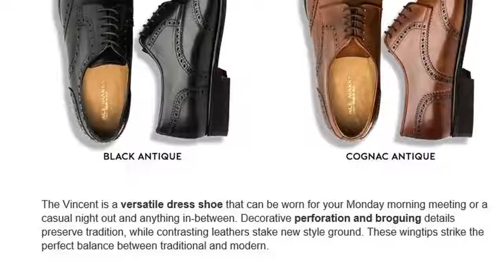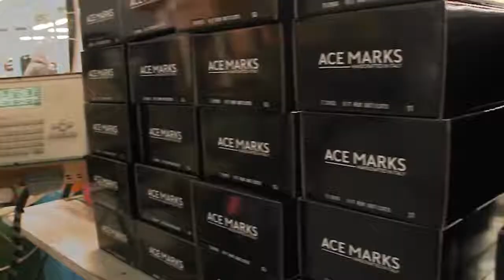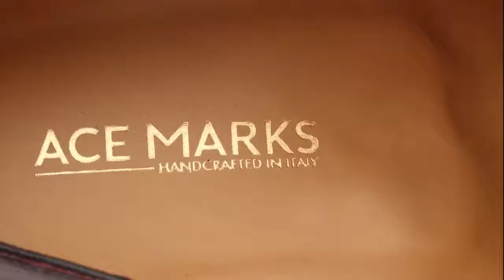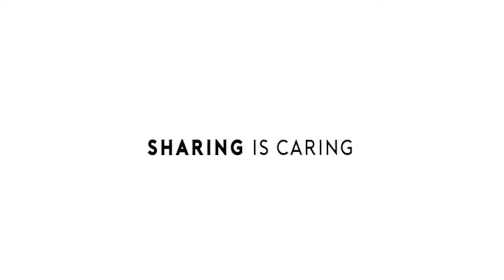Handcrafted Dress Shoes Reinvented for the Modern Gentleman | Indiegogo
Handcrafted Dress Shoes Reinvented for the Modern Gentleman

Handcrafted Dress Shoes for the Modern Gentleman
The first handcrafted Italian leather shoe with a buyback option that strengthens communities.

The first bold, comfortable, & affordable handcrafted Italian leather shoe with a buyback option that strengthens communities.

The Italian craftsmen at Ace Marks are the same men and women who work for some of the most renowned luxury brands in the world. Their craftsmanship is deeply rooted in tradition and they have been thriving for four generations. Together, we created an attainable, handcrafted, ultra-luxury dress shoe that comes packed with features and is designed for comfort.
Listen ad-free with YouTube Premium
Song
Flood
Artist
The American Dollar
Album
Atlas
HAAWK for a 3rd Party (on behalf of Yesh Music); HAAWK Publishing, ASCAP, Audiam (Publishing), and 4 Music Rights Societies
[error],